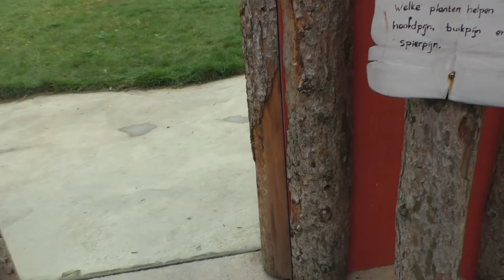Dierenrijk, (chimpansee) Kibibi en familie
We kijken samen met jullie mee naar de jonge chimpansee Kibibi en haar familie uit het Nederlandse Dierenrijk.